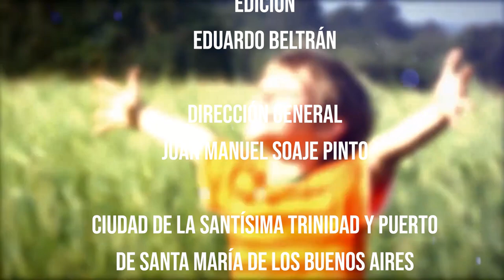"HOY ES EL DÍA" 02 👿HALLOWEEN ES NOCHE DE RITOS SATÁNICOS" Padre SEBASTIAN GENONNI.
Hoy es el dia 02 "Halloween es noche de ritos satánicos".
 El padre Sebastían Genonni nos explica que ocurre el 31 de Octubre.

▶Agradecemos  las colaboraciones recibidas que nos ayudan a sostener la misión de este canal creado para llevarte material idóneo en virtudes.Con su ayuda trabajamos en conjunto para el enriquecimiento en valores de nuestra sociedad.

Si quieres apoyarnos por medio de una donación, puedes realizarla directamente por medio del enlace de Paypal ,por transferencia bancaria o Mercado Pago.

TRANSFERENCIAS BANCARIAS: Bco. de la Provincia de Buenos Aires
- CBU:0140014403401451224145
- ALIAS:  METAL.ABRIL.ZAPATO Bco. de la Provincia de Buenos Aires
▶MERCADO PAGO:  ALIAS::  titaricotti

Gracias por trabajar en conjunto para el enriquecimiento de la sociedad!!!